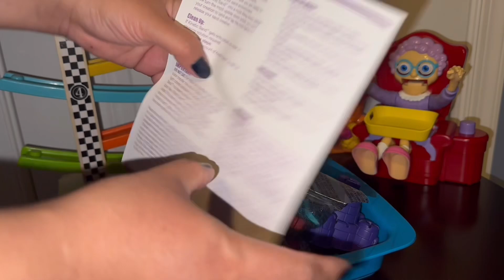ODDLY SATISFYING KINETIC SAND UNBOXING NO TALKING ASMR